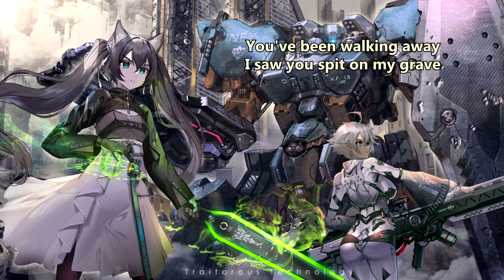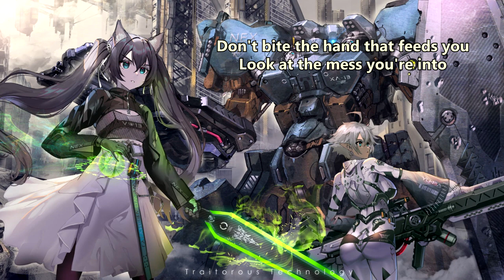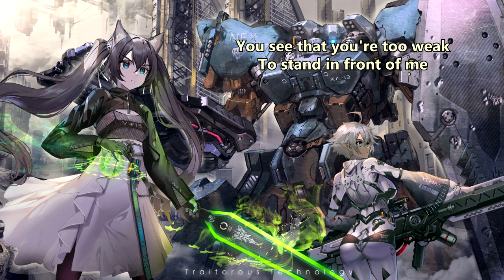Hopes Die Last - Better Off Dead (with lyrics) (2022)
Lyrics:

How they feel you
Only came from my hands
How the hell you could be thinking
There's another damn way
I made it seem too easy
You'll never understand
It's time to get commited
Or we're better off dead
We're better off dead

We're trying to live again
Last time didn't end up well
My eyes now see this clear
I can't believe we fucking dead, no

They had nothing to share
And I put my trust in their hands
We were talking like friends
And now I am the evil land

You've been walking away
I saw you spit on my grave
I'm back to lead again
And you're picking up the seed you plant

I can't believe we're fucking dead

Don't bite the hand that feeds you
Look at the mess you're into

Rise my friend
Rise my friend

You see that you're too weak
To stand in front of me
You got the nerve to tell me
That I'm acting bad
One day you'll think about this
And I hope you'll learn
The leader of the pack is not an enemy